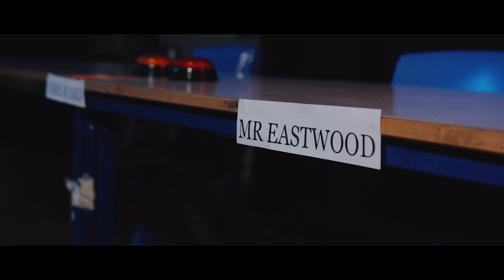The Downham Market Academy Staff - The Greatest Show - Leavers Video 2019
For the fifth and final time, Mr Gooda and Sam J Lance collaborate for the ultimate school leavers video. Featuring the staff of Downham Market Academy in Norfolk, this video acts as the final instalment of the "That's Good Teaching Cinematic Universe".

Directed, filmed and edited by Sam J Lance.
Produced by Mr Gooda.
Lighting and Live Effects by Jamie Robinson.

With special thanks to the staff of Downham Market Academy, who contributed their spare time to be involved, and to every individual that has helped produce these videos over the past five years.

[An extended version of this video premiered at the Downham Market Academy 2019 Prom, featuring an additional scene at the start explaining the absence of the creators.